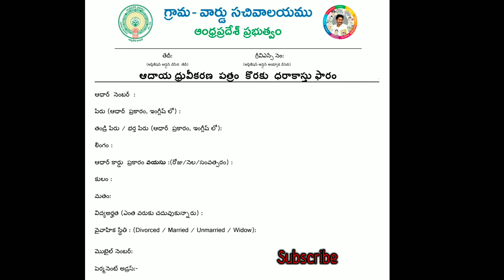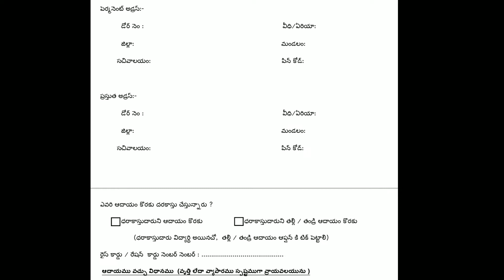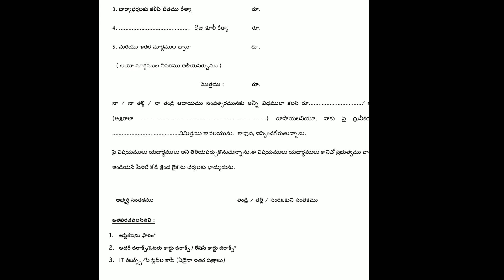How to apply income certificate|How to apply income certficate in sachivalayam|SmartRazaaq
About video :-

About my channel :- Hello friends
My name is "Razaaq" and my channel name is "Smart razaaq" youtube channel.

thankyou guy's